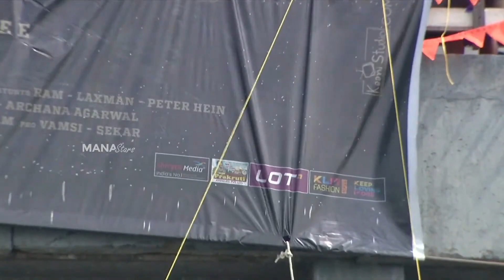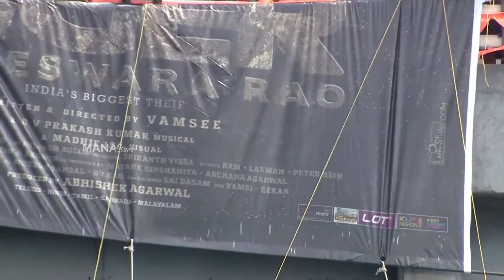Raviteja's Tiger Nageswara Rao First Look Launch On Godavari Railway Bridge _Full-HD